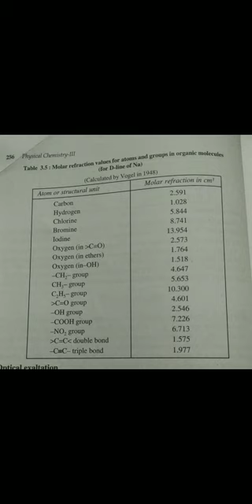Molar Refraction- Optical Exaltation